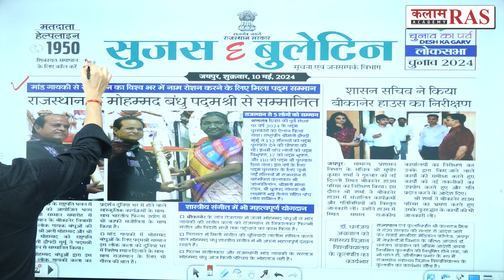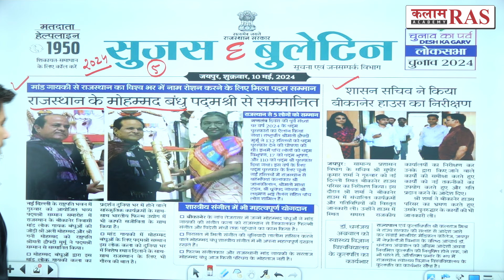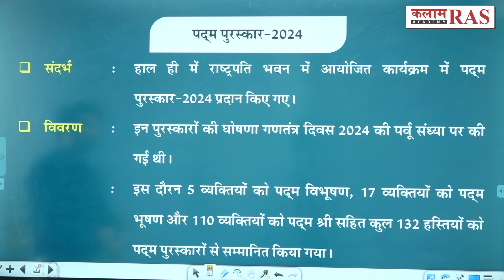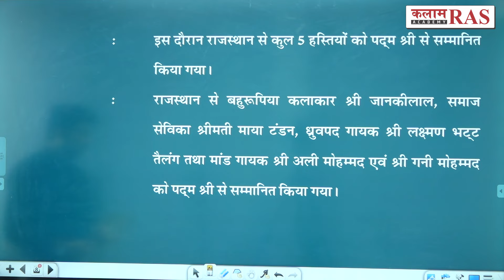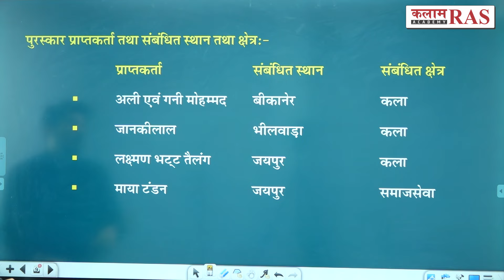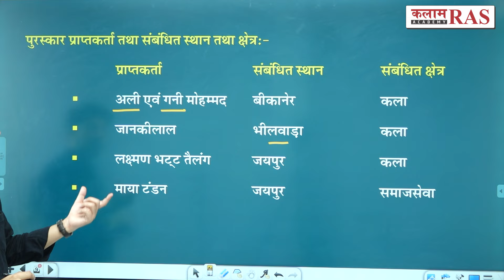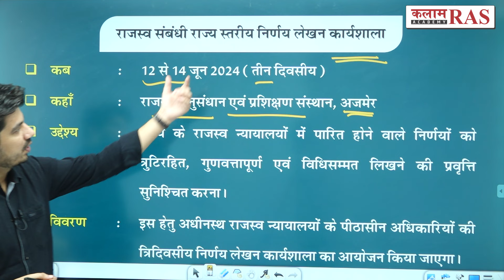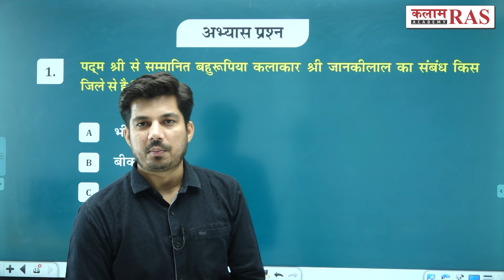सुजस सारांश | Daily Sujas Bulletin | By Vipin Sir | Kalam Academy Sikar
Video Se Related Points:--पद्म पुरस्कार - 2024
राजस्व संबंधी राज्य स्तरीय निर्णय लेखन कार्यशाला
चित्रकला प्रदर्शनी ‘बोलते रंग’ का आयोजन

Join OUR Telegram CHANNELS👇
☞ टेलीग्राम :--